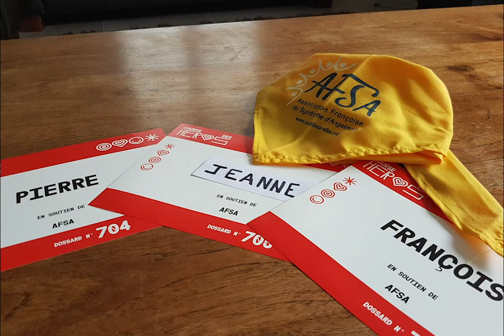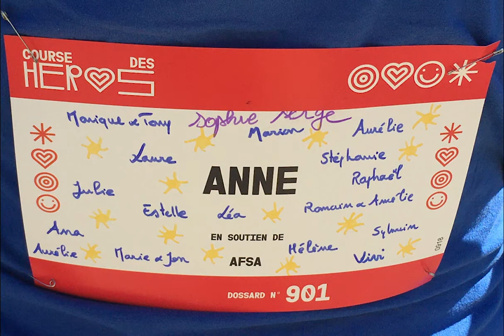La Course des Héros 2020 à l'AFSA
Cette année est une année particulière puisque la Course des Héros a eu lieu à distance. Ce qui n'a pas arrêté nos héros qui se sont mobilisés à travers toute la France pour porter les couleurs de l'AFSA. Retour en image sur leurs exploits... Un grand merci à vous tous !